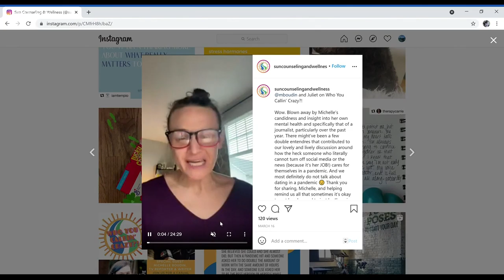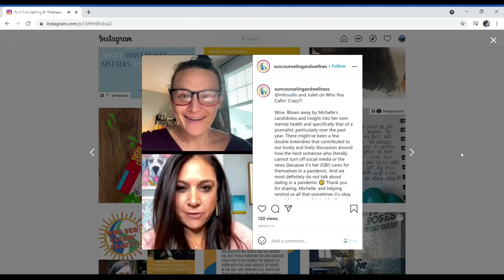Who you calling crazy? Check out this new podcast on mental health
A Charlotte therapist says her business grew so much this last year with so many people needing help, that she wanted to find a way to help more people – and with so many people asking, "where's the money," she wanted to do it for free.

The podcast is called "Who You Callin’ Crazy?!" and it's meant to get people talking about the stuff we don’t always want to talk about.

Juliet Kuehnle is a therapist at Sun Counselling and Wellness in Charlotte and she says this last year has been different.

"This last year has been very trying -- we have been busier than ever before with people needing help and I realized people were so much more willing to talk about their mental health and their struggles -- first time we were all going through collective trauma together," Kuehnle said.